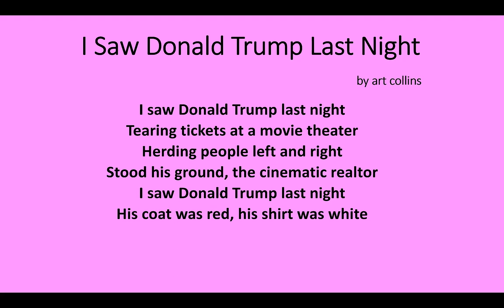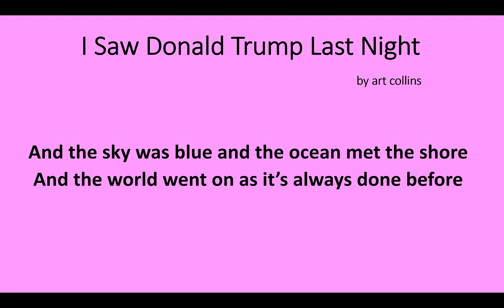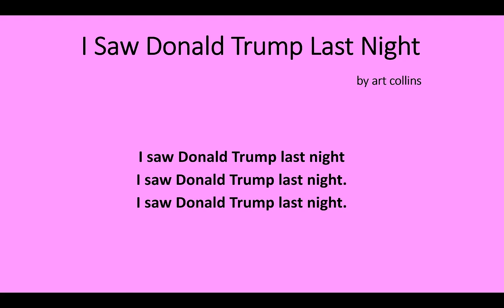i saw donald trump last night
Not much to add